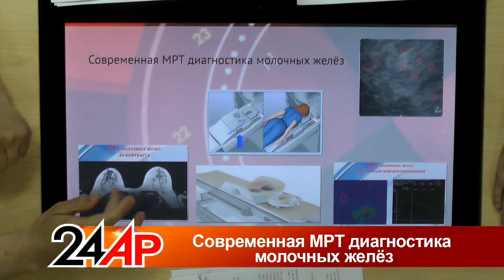Актуальный разговор - "Современная МРТ диагностика молочных желёз"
По своей злокачественности рак груди стоит на 1 месте во всем мире.  Какие сегодня существуют методы диагностики этой болезни, кто в группе риска, как часто надо посещать маммолога, если ничего не беспокоит - об этом наш "Актуальный разговор".